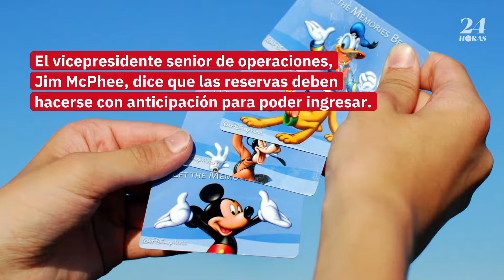Disney World planea reapertura en Julio